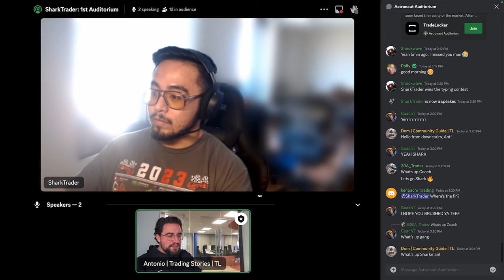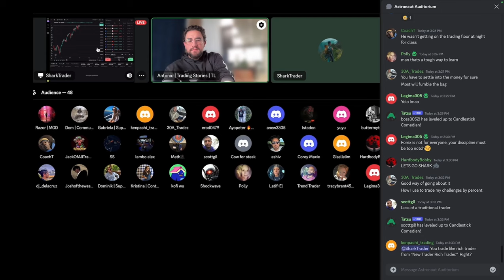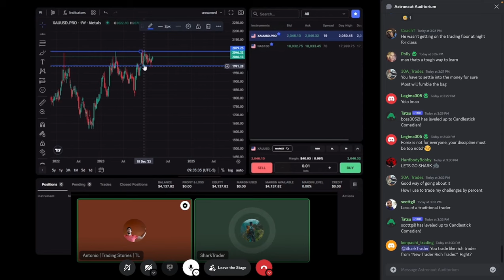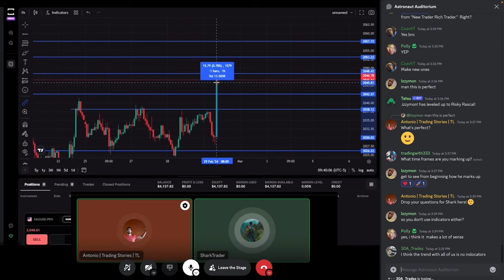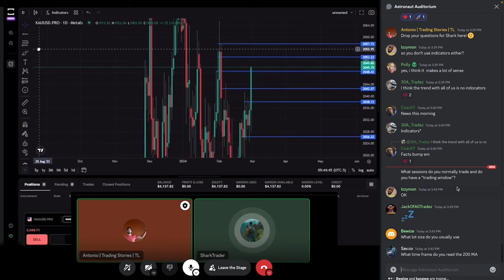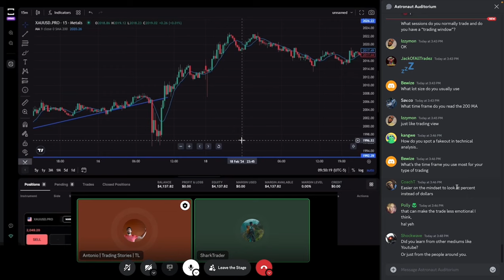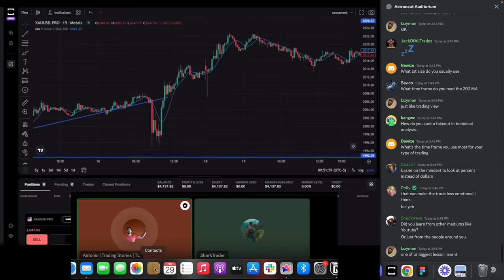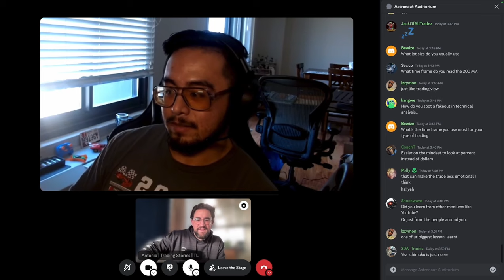How Angelo Tripled His Salary Through Trading and Left His Government Job | Astronaut Auditorium #7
In this video, an active member of our Discord community and a successful trader Angelo a.k.a. @SharkTrader talks about his XAUUSD strategy that tripled his salary.

Angelo has been trading for 4 years. He left his government job after tripling his salary through trading and decided to travel the world for a year.

Every week, our Discord members discuss and analyze the market, show how they are managing risk, explain trading fundamentals, stream their chart, conduct technical analyses and much more.

TradeLocker is the next-gen day trading platform built by listening to the needs and preferences of over 2.5 million traders to deliver intuitive, fast, and community-driven trading experience anytime, anywhere.

Chapters:
00:00 Intro
00:30 How I tripled my salary from trading
06:50 Risk management strategy
11:10 Q&A
19:50 Outro

*This podcast is produced for informational and entertainment purposes only. The opinions expressed are those of the speakers and do not necessarily reflect the views of the producers.